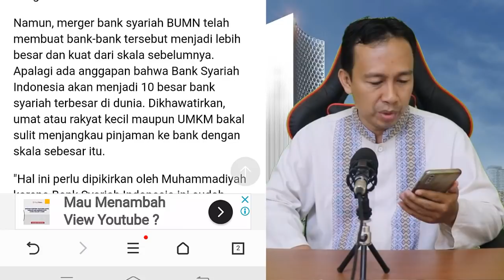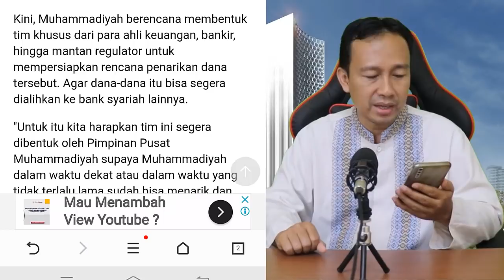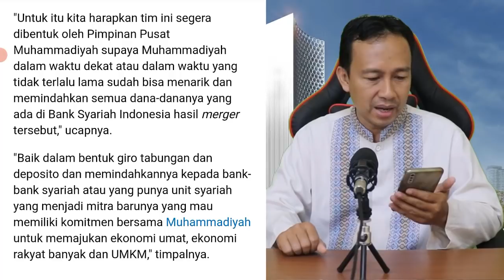HATI-HATI!! AKIBAT MERGER 3 BANK SYARIAH, MUHAMMADIYAH AKAN TARIK SELURUH DANANYA DARI BANK BUMN